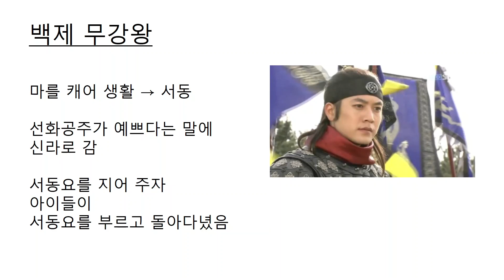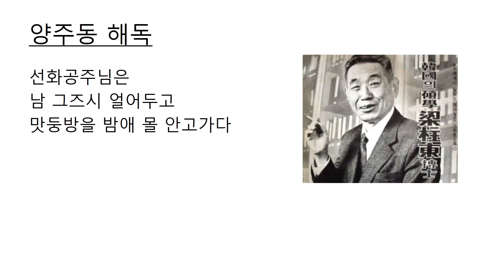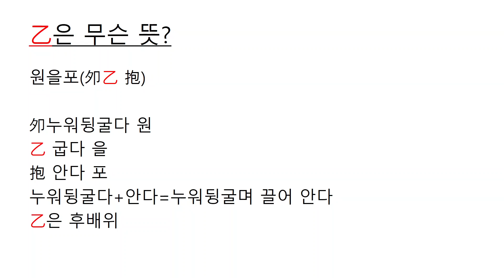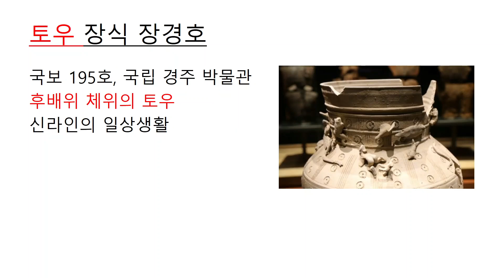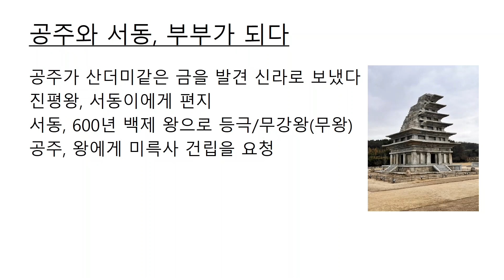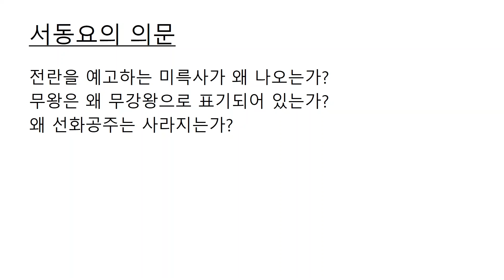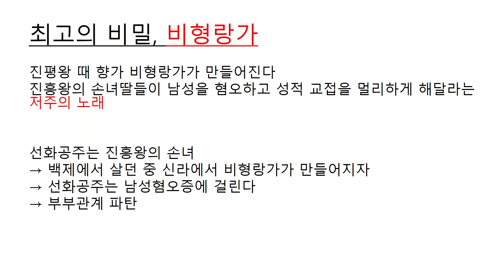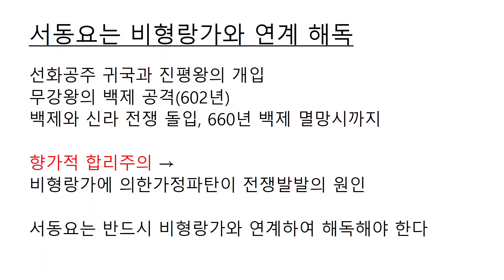11편 선화공주님 유배의 이유/서동요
서동요의 새로운 해독
선화공주는 왕실의 아이종들에게 남녀교접법을 가르쳤다.
특히 후배위 체위를 가르쳤다.
공주는 유배되었고 서동과 부부가 되었다.
신라에서 만들어진 비형랑가에 의해 공주는 남성혐오증에 걸렸다.
부부관계가 파탄났고 백제와 신라는 전쟁에 돌입했다.